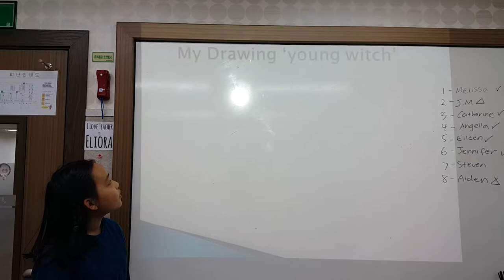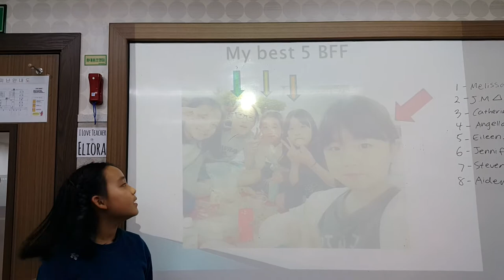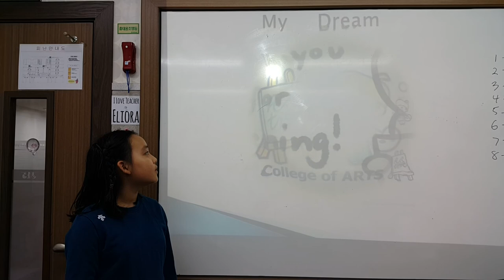Hatchet Presentation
Cara's Presentation on her personality